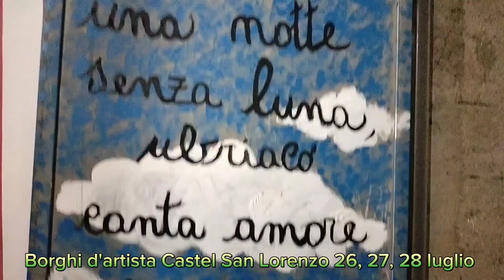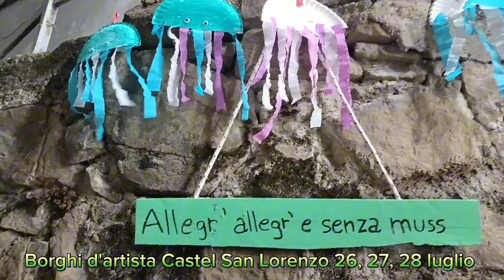Borghi d'artista - Castel San Lorenzo - 26, 27 e 28 luglio